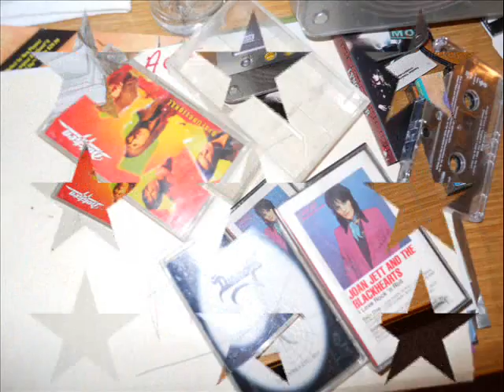Christ Weasel: Heal the telephone draw.V2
Artist work in stages
Visual and audio